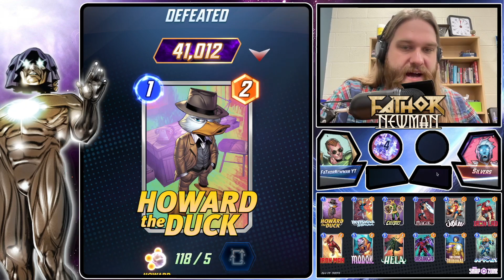I Hit Infinite with Hela Tribunal and am Having FUN with Marvel Snap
I did it again! I hit Infinite! And I am having FUN playing Marvel Snap. That is all. You can have FUN TOO if you try!

Overlay created by Bit Twiddle. Go check that dude out!